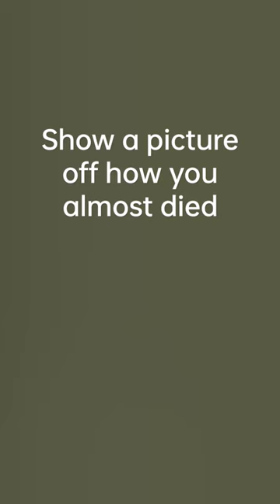i fell of bunkbed